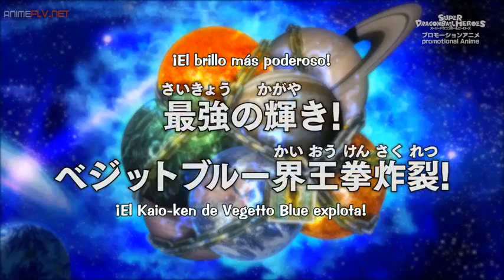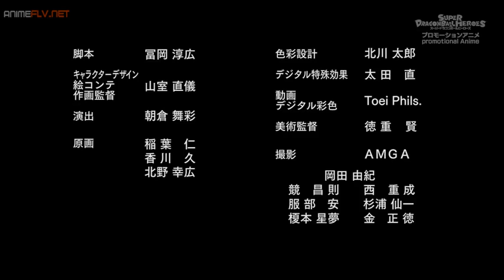Dragon ball Héroes capítulo 3 Completo Subtitulado